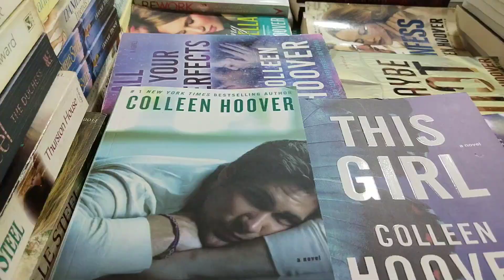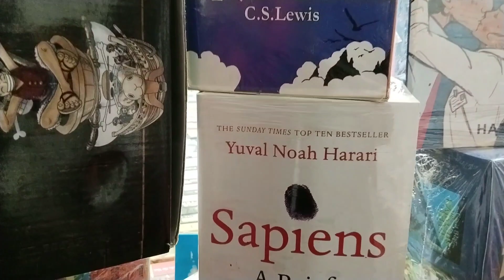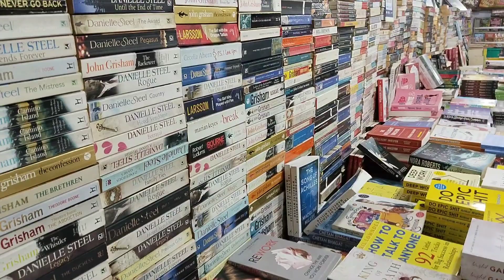തിരുവല്ല പുഷ്പമേള 2023 part 2 Thiruvalla pushpamela part2